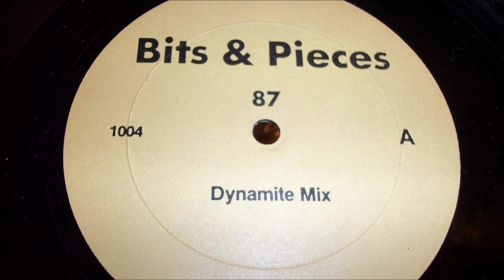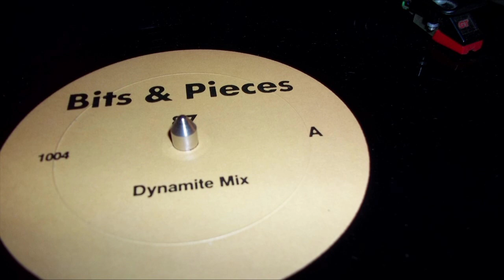Bits & Pieces '87 - Side A "Dynamite Mix" (MASTERMIX)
Mixed by Carlos "After Dark" Berrios
For Side B:
Hanson & Davis - I'll Take You On
Timex Social Club - Rumors
Hanson & Davis - Hungry For Your Love
Gwen Guthrie – Ain't Nothin' Goin' On But The Rent
Joyce Sims - (You Are My) All And All
Jocelyn Brown - Love's Gonna Get You
Nuance featuring Vikki Love - Loveride
Area Code 615 - Stone Fox Chase
James Brown - Sex Machine
Russ Brown - Gotta Find A Way
First Choice - Double Cross
N.V. - It's Alright
Janet Jackson - What Have You Done For Me Lately
T-Connection - At Midnight
Dhar Braxton - Jump Back (Set Me Free)
Janet Jackson - When I Think Of You
Mr. Fingers - Mystery Of Love